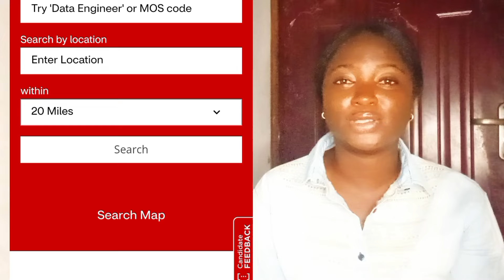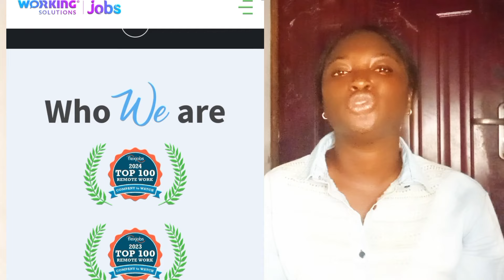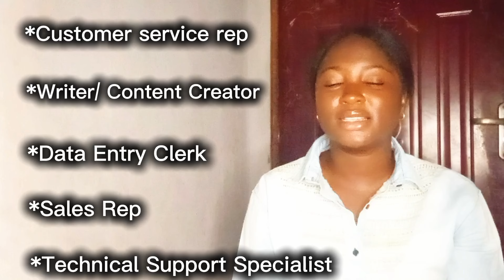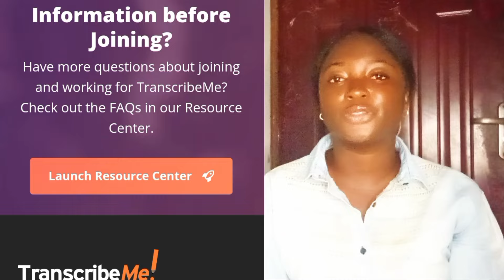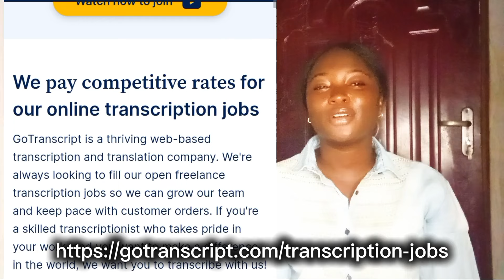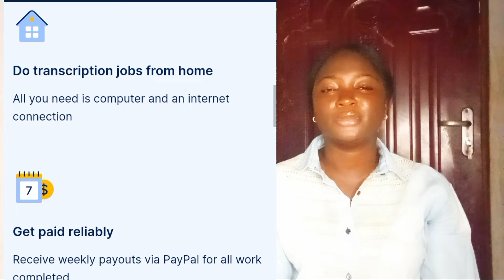remote jobs that hire without interviews(make money online)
Are you looking for a flexible and fulfilling career path? Explore remote job opportunities with top companies in this video! I'll take you on a journey through 10 sections, each highlighting a different company or platform that offers remote work options. From customer service and sales to technical support and data entry, we'll cover a range of industries and job types. You'll learn about companies like Amazon, Transcribe Me, Rev, Fancy Hands, GoTranscript, DionData Solutions, and more. Whether you're a seasoned remote worker or just starting out, this video will provide valuable insights and resources to help you succeed in the world of remote work.

Number 6: Amazon Virtual Jobs